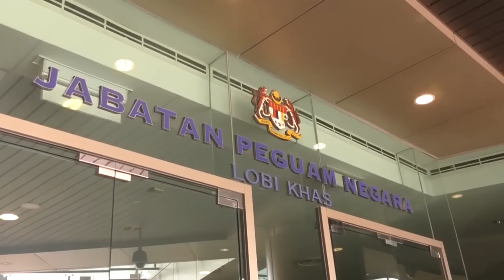马哈迪离席抗议 反对阿班迪担任白礁岛案特工队主席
希盟前朝首相马哈迪今早前往总检察署，接受白礁岛主权课题特工队问话，但马哈迪到场后发现前总检察长阿班迪还是特工队主席，便当场离席抗议。马哈迪在大楼外告诉媒体，阿班迪有利益冲突，不该处理这宗案件，即便他早前已经致函表示反对，但当局依然让阿班迪担任特工队主席，这实在太荒谬。

马哈迪说，“我不会参与这个咨询环节。因为我们已经致函总检察署，请他们解释为何委任阿班迪当特工队主席。”

“阿班迪涉及这宗案件，因此他不应担任特工队主席。反之，他应该担任证人。”

“但他却受委为特工队主席，这太荒谬了。”